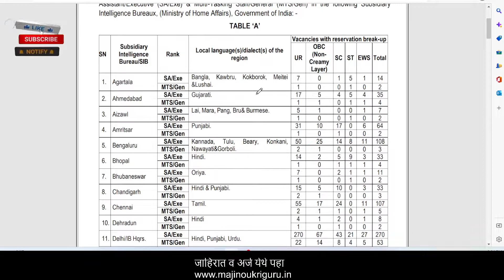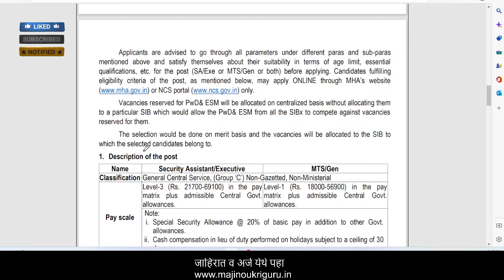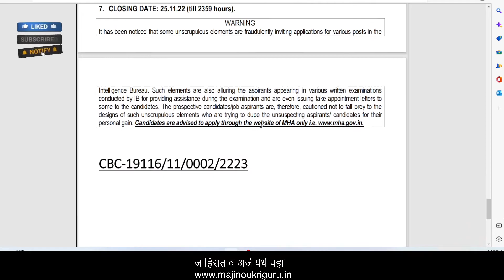intelligence bureau recruitment 2022 qualification | ib bharti